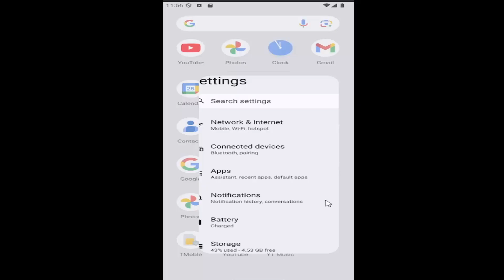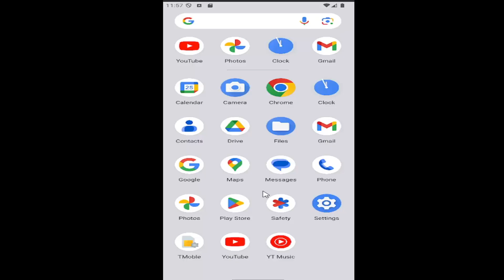How To Scan For Trackers on Android Phone [Guide]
Learn how to scan for trackers on your Android phone with this insightful guide designed to enhance your privacy and security. This resource explores tools and features available to detect unknown devices or apps that might be monitoring your activities. Ideal for those concerned about personal data protection, the guide emphasizes maintaining control over your digital environment. Stay informed and proactive about safeguarding your privacy with these essential tips for Android users.

Issues addressed in this tutorial:
scan for trackers on android phone
app to scan for tracking devices
is there a tracking device for android phones
is there a tracking app for android phones
does android have a tracking app
does android have a tracking device